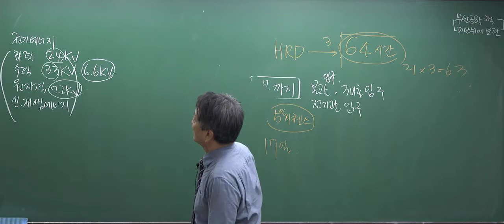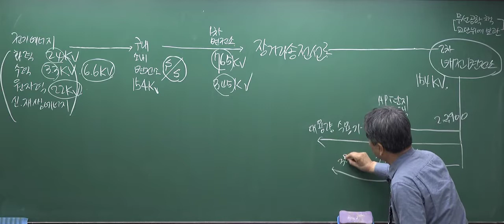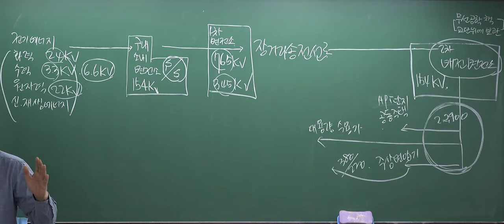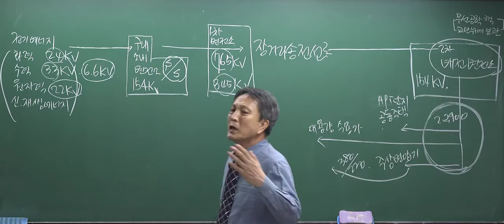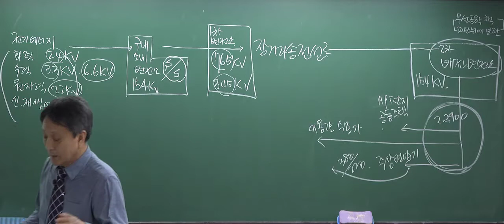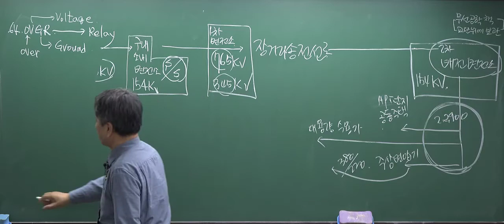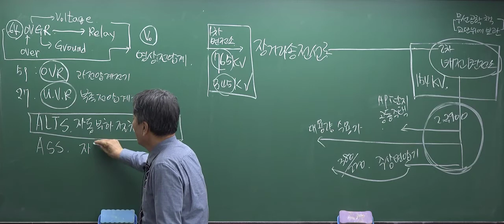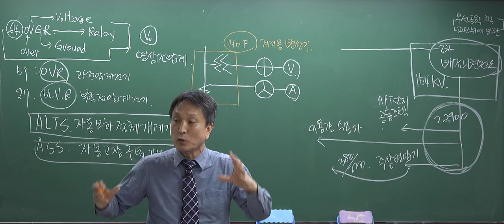전기기사 실기 : 수변전설비